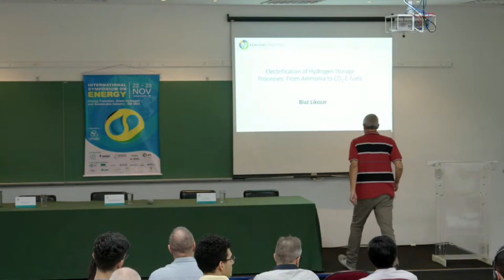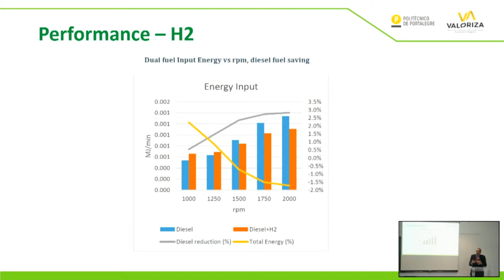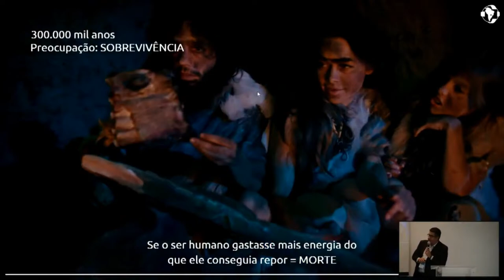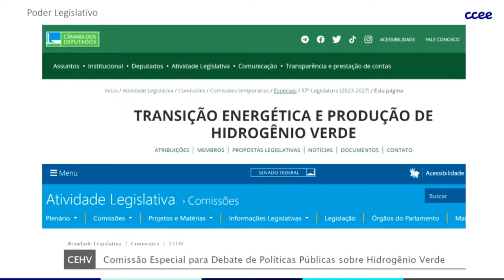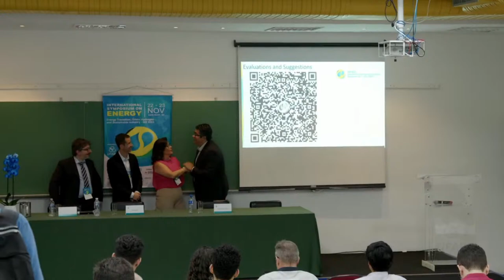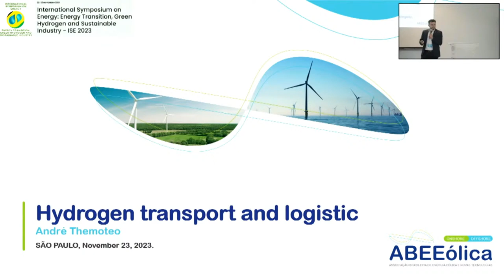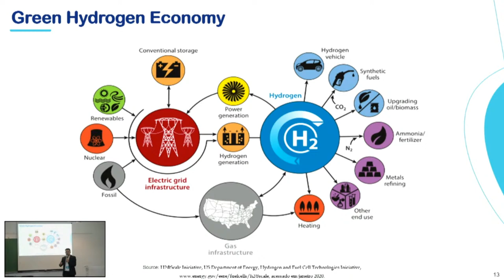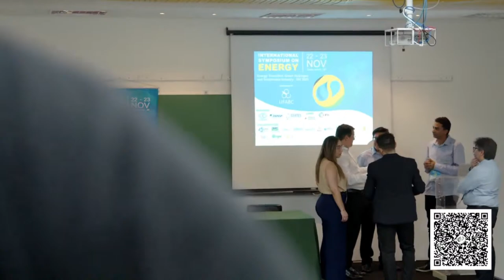ISE 2023 : Energy Transition, Green Hydrogen and Sustainable Industry - Dia 02 - Português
ISE 2023 is a technical-scientific event that aims to bring together experts, professionals, and academics from the energy sector in Brazil, Germany, Portugal, and other countries to exchange knowledge, experiences, and actions related to energy transition and sustainable development.

The aim is to promote dialogue, collaboration, and partnerships among different energy industry sectors, including policymakers, researchers, students, technology providers, and end-users, addressing sustainable energy systems and the challenges of industrial decarbonization. Among these challenges, the use of green hydrogen will be discussed in the plenaries and panel discussions of ISE 2023.

00:00 Abertura
01:55 Plenary Session 2: The Uses of Hydrogen in Industrial Applications
01:57 Plenary Session 2: Blaž Likozar
17:05 Plenary Session 2: Emilio Nieto Gallego
39:001 Plenary Session 2: Paulo Sérgio Duque de Brito
1:07:04 Panel Discussion 2: Best Public Policies to Hydrogen and Its Impacts
1:08:42 Panel Discussion 2: Lucas Dantas Xavier Ribeiro
1:28:10 Panel Discussion 2: Alexandre Gonçalves Leite
1:47:10 Panel Discussion 2: Ricardo Gedra
2:01:24 Panel Discussion 2: Questions
2:17:05 Morning Break
5:45:14 Panel Discussion 3: Hydrogen transport and logistic
5:46:27 Panel Discussion 3: André Themoteo
6:06:04 Panel Discussion 3: Hélio Nunes de Souza Filho
6:19:22 Panel Discussion 3: Jamille Moreira de Souza
6:22:08 Panel Discussion 3: Questions
6:51:54 End